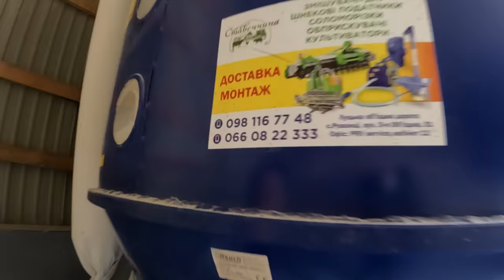Тушонка 🐖 200 гривень відро. Шашлик НА МАНГАЛІ З ОШИЙКА ТА ВІДБИВНА.